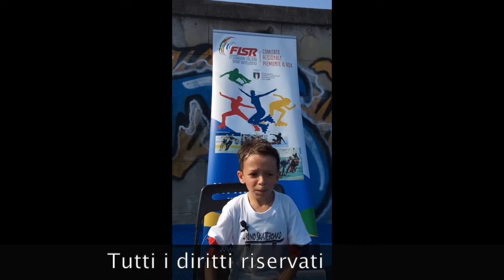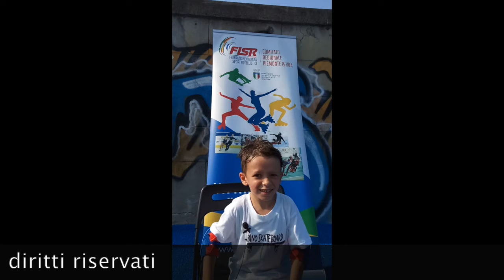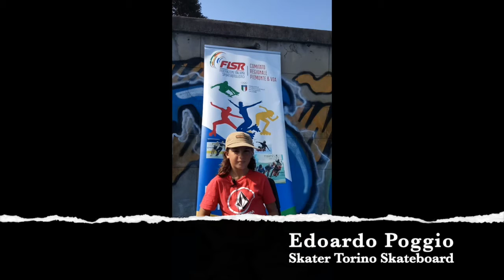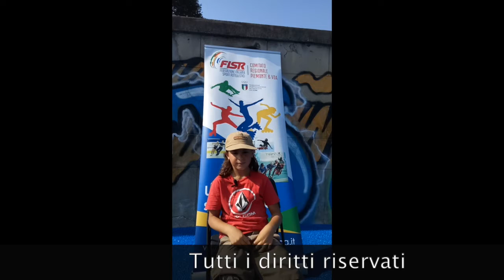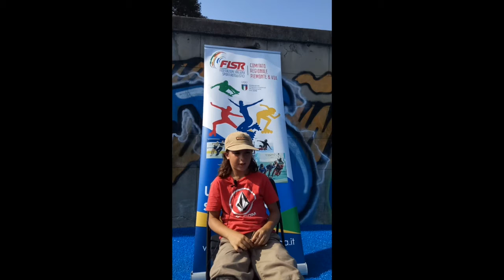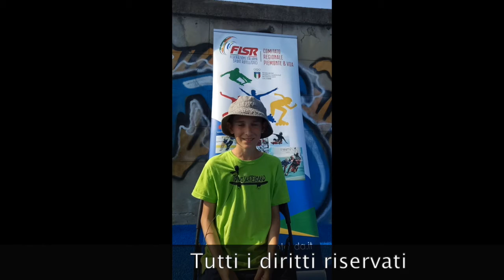Skate Kids Series Torino 2019 LE INTERVISTE AI RIDERS by BAD LITERATURE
Le Interviste a caldo, agli atleti prima della loro performance di gara….